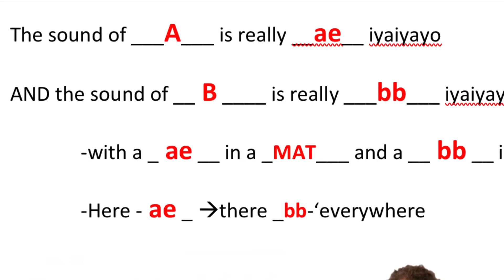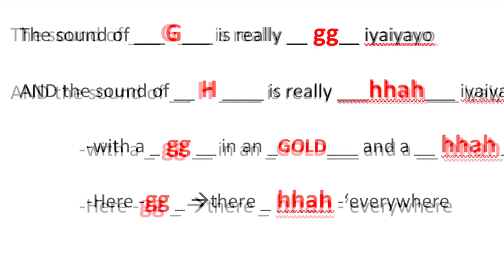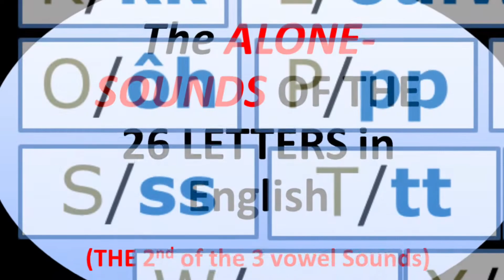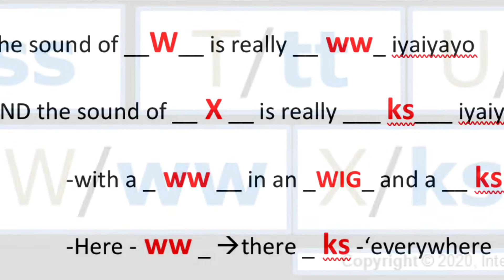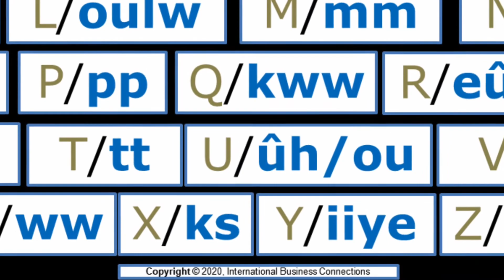The ALONE-Sounds of the 26 Letters in English to Speak and Here Like a Native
The song is not that great but the content is extraordinary. Letters in English have an alone-sound and an alphabet-sound.  Watch and practice with both videos to start learning how to hear and speak English like a native.  The Link to Purchase the book is